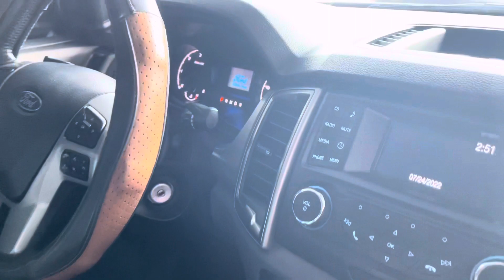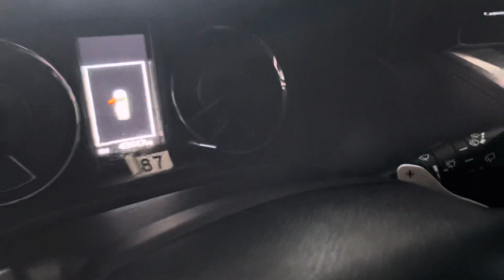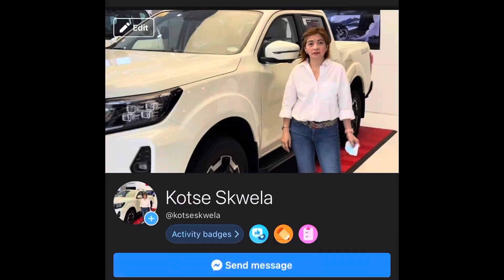Ang mura dito 398k |hatak ng banko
pinakamurang hatak ng banko (pick-up, suv, van, sedan, kotse)brand